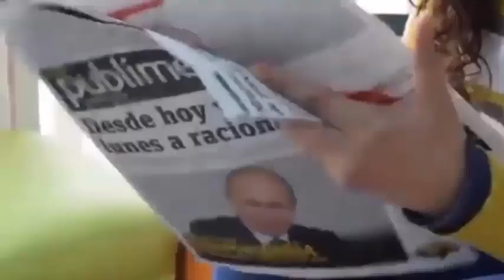El testimonio de las siamesas😢que fueron separadas😰y cada una se quedó🤗con una pierna.